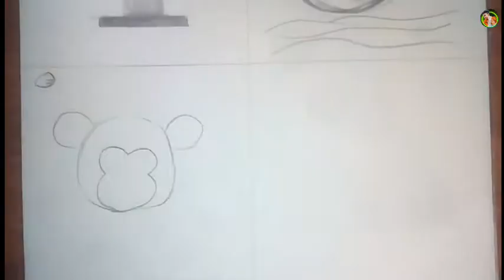How to draw any thing with numbers || drawing with numbers || art lover baba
In this video you learn to drawing with numbers.

Drawing for kids, drawings with numbers, numbers se drawings, number drawings, counting drawing,.

Drawings for kids, very easy drawing, how to draw duck, how to draw candle, how to draw lion, how to draw monkey

Music in this video non copyright (powerdirector)